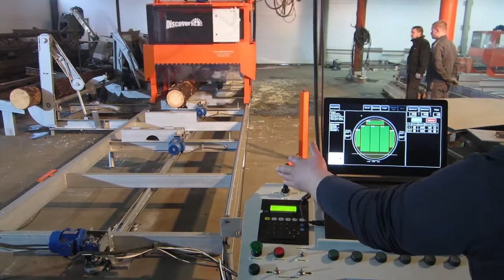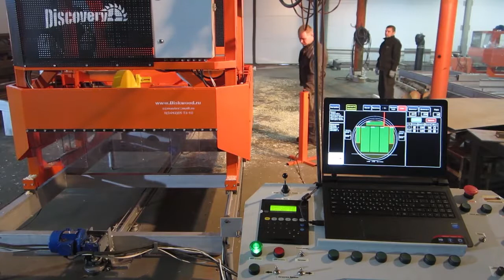Угловой пильный комплекс «Discovery NEXT»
Лесопильное оборудование, угловые пилорамы, брусовальные, многопильные станки.